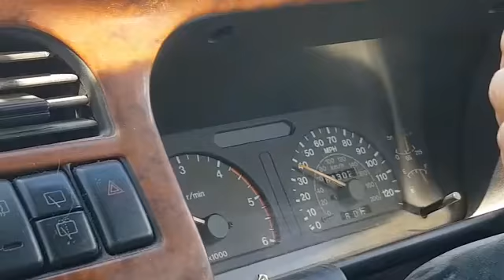9 July 2019